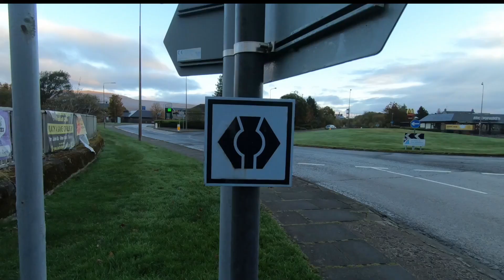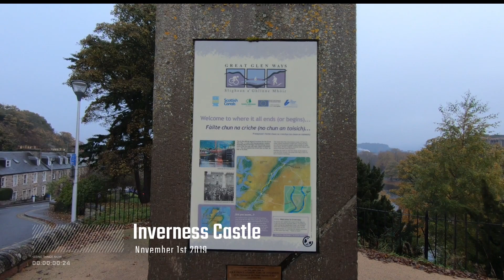The Great Glen Way in 3 Minutes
A short 3 minute video showing highlights and locations along the Great Glen Way.